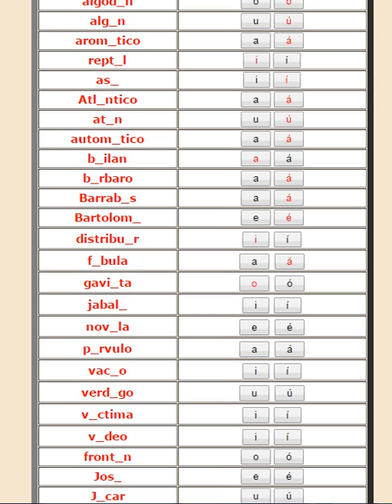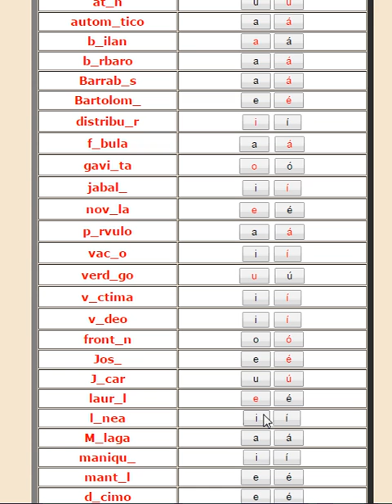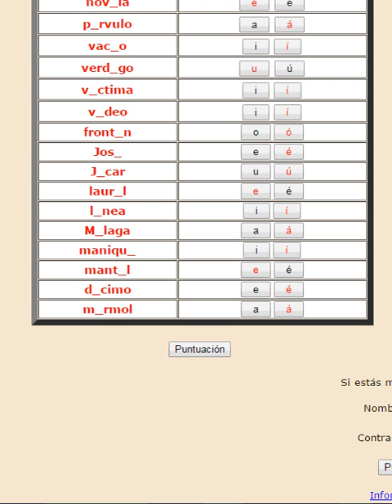acentos 2 febrero